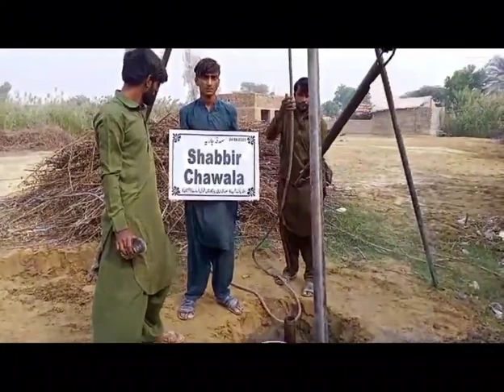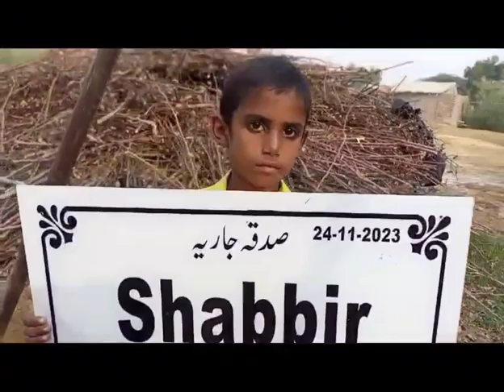WELL DRILLING FOR SHABBIR CHAWALA BY KHAWAJA HUSSSIN 24 11 2023